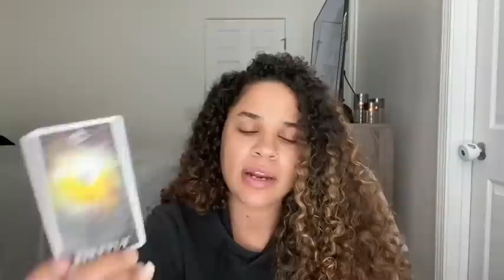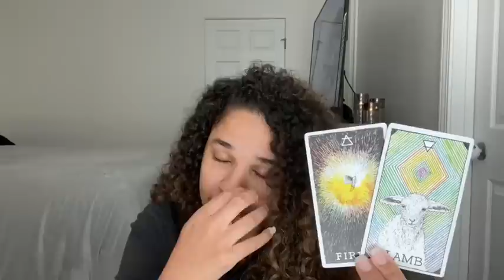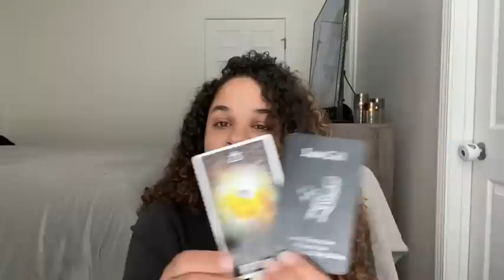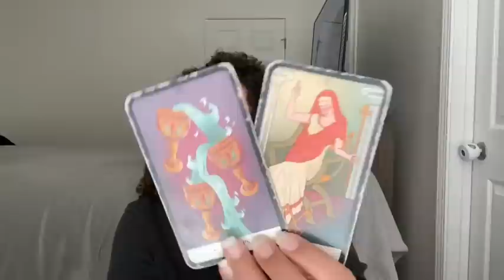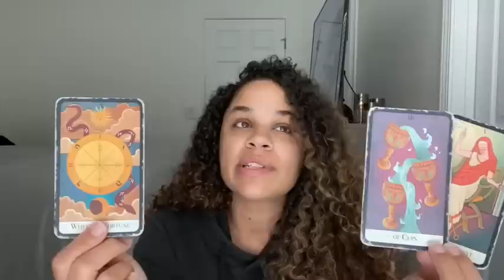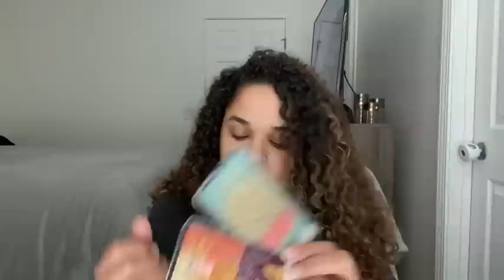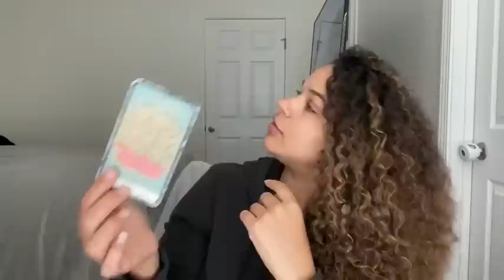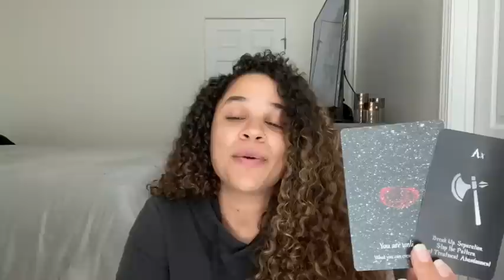TAURUS ♉️ “YOU HAVE GOT THEM HOT AND BOTHERED🫦🥵❤️‍🔥 READY OR NOT, HERE THEY COME…”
✨What happens next, your persons Intentions, outcomes and advice?✨

Background music 🎶 :

🍍Decks used in readings :

Han Yu Bowen Love Oracle...

- Starry Beginnings Oracle Cards 🎴
Starry Beginnings Oracle Cards | 44-Card Deck and Guidebook | Beautiful Galactic Colorful Images and divinely channeled Messages for Lovers of Oracle Cards

- The Essential Tarot🎴
The Essential Tarot: A 78-Card Deck with Guidebook (Modern Tarot Library)

-Kipper Deck 🎴
Fin De Siecle Kipper